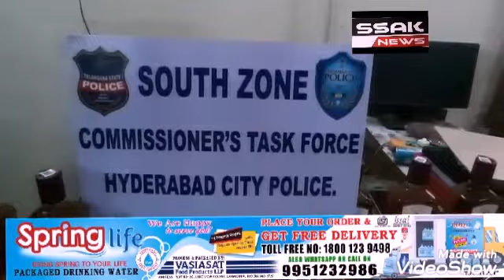Hyderabad.. Raided on Belt Shop By Commissioner Taskforce Southzone Today Basing on Credible Inform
ation Southzone Taskforce Inspector Sri. S. Raghavendra & Teams Rided one House At Shiva Ganganagar Chatrinaka and Apprehended Two Persons who are Selling Liquor Bottles Illegal with out Valid Licence @ Seized 236 Liquor Bottles Total Worth Rs. 1 Lakhs @ Apprehended Persons Seized Materials handed over to Chatrinaka Police Station Limits for Further investigation.